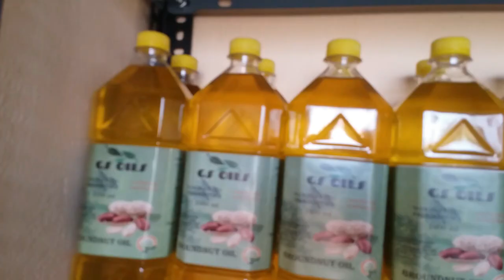Organic Oil Review | Tamil | பழமை மாறாத மரச்செக்கு எண்ணெய்